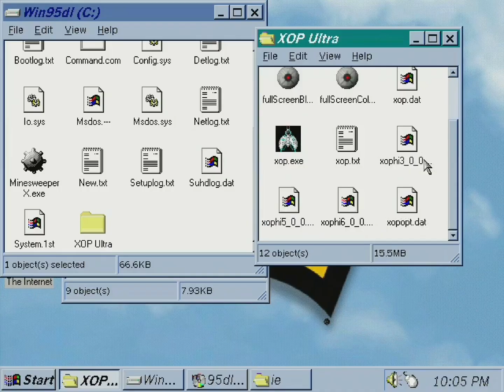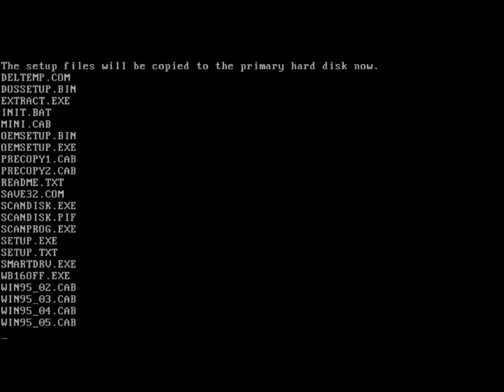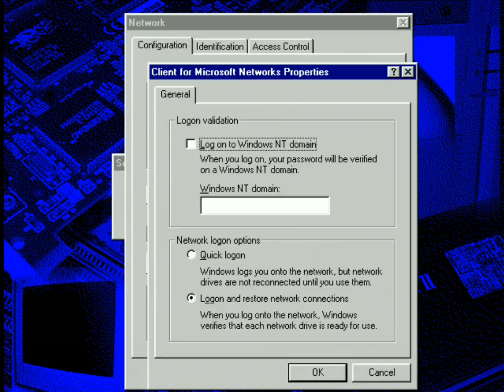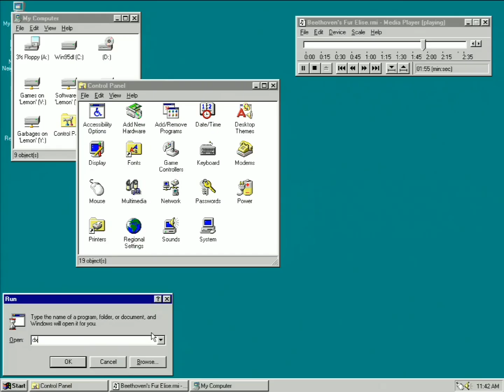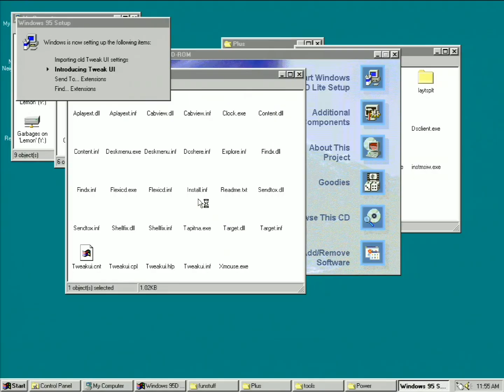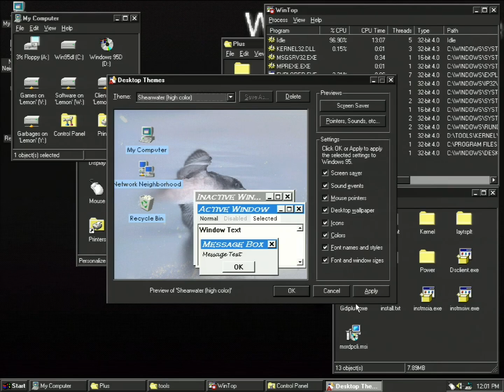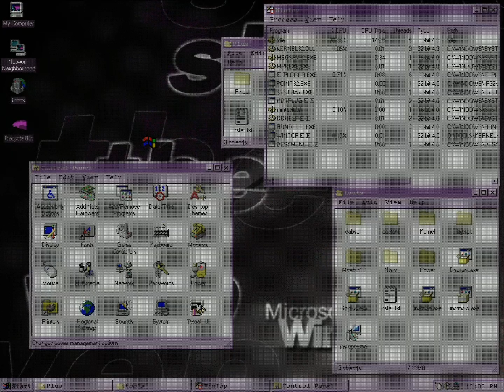Windows 95D Lite Original Announcement Video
This video was originally released in 2020 to announce the then new remaster of Windows 95, which integrated many components into the default installation for a very quick "load it in and get going" experience. Since then, the project received updates over the course of three years ironing out the rough edges, and now, the "Lite" moniker has been dropped due to how large it got.

This remaster is no longer supported, but is available for download

Created on August 24th, 2020